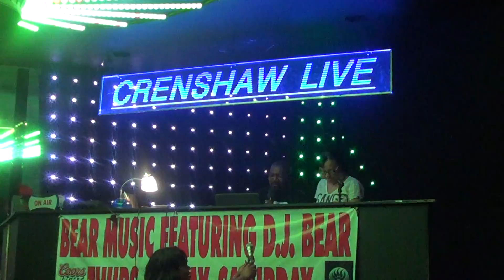Diva Dee singing She Works Hard For The Money at Crenshaw Live